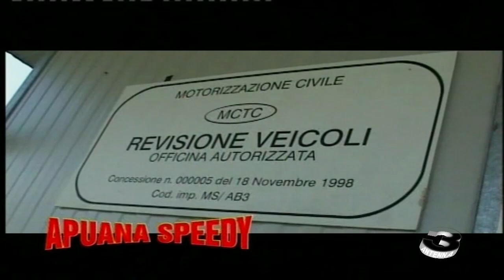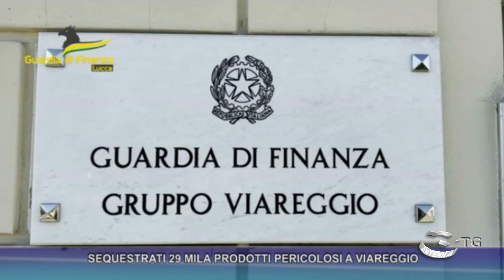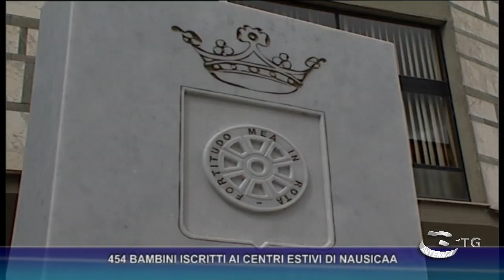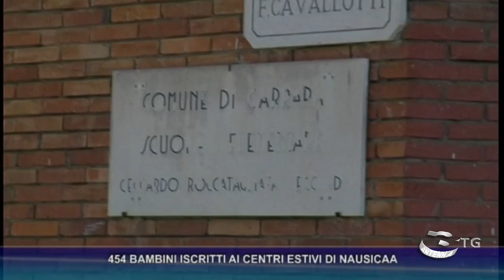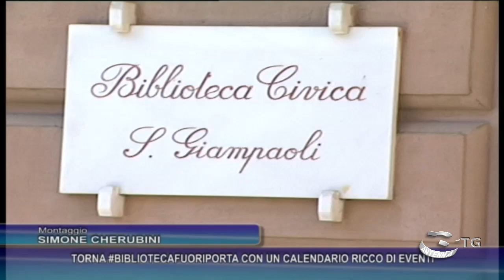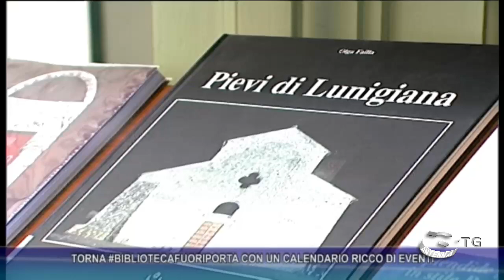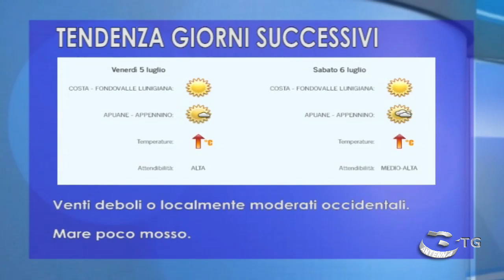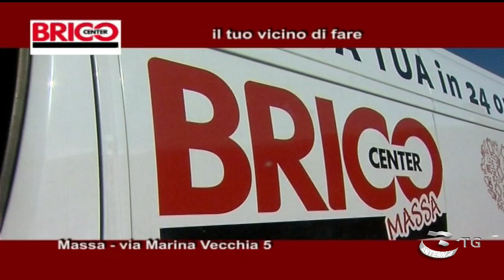Antenna3 TG Edizione del 02 07 2024